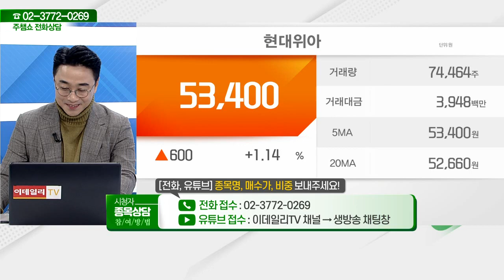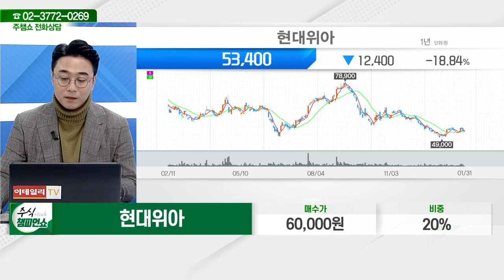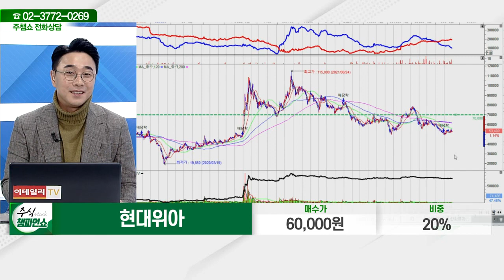현대위아(011210)_황민혁 전문가_종목 상담 (20230131)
2) 유튜브: 이데일리TV 채널›생방송 채팅창